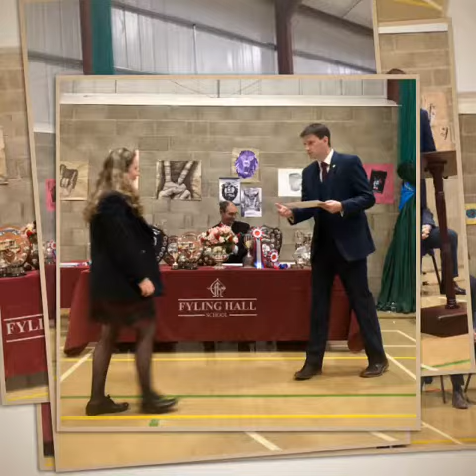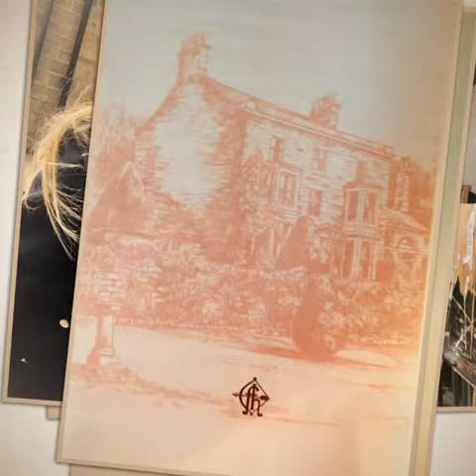Prizegiving 2019 - Fyling Hall School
Fyling Hall School's Prizegiving is always a special day in the calendar.  It is more than a ceremony where prizes are awarded to pupils who have produced a very high standard of work.